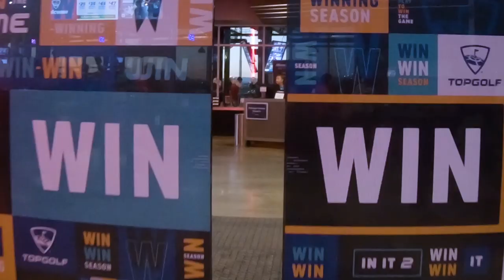Game Changer | Episode 5: Twerk It Out | Topgolf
What happens when three girls are unexpectedly paired-up with three guys for a bay share? Donut holes go flying, twerking gets intense and whole lot of money is on the line. Watch now as Jessimae Peluso hosts this latest episode of GameChanger.

Jessimae Peluso: @jessimaepeluso

ABOUT GAME CHANGER
Topgolf is all about surprising and delighting our guests. Within each episode of Game Changer, we ambush unsuspecting Topgolf guests in a “Cash Cab” inspired game show. Guests must team up in a series of wacky challenges to win cash and prizes. The best part? It all takes place right in their bay, leading up to one final golf shot to double their money. Hosted by comedian and TV personality, Jessimae Peluso. You never know whose game she’ll change next!

About Topgolf:
What started with twin brothers developing a technology to make golf scoring fun, has turned into a global brand focused on connecting people in meaningful ways. Today, Topgolf continues to blend technology and entertainment, golfers and non-golfers, children and adults – to create an experience that makes socializing a sport for everyone. No matter the occasion or who you share it with, we believe every great time starts with play, is fueled by food and beverage, moved by music and made possible through community. Every Topgolf venue features dozens of high-tech, climate-controlled hitting bays for year-round comfort, a chef-inspired menu for year-round deliciousness and hundreds of Associates eager to help create the moments that matter. With 34 venues entertaining more than 10.5 million Guests annually, original content shows, next-gen simulator lounges, competitive tours, pop-up social experiences and the world's largest digital golf audience, Topgolf is truly everyone's game. To learn more and view exclusive digital content, follow @Topgolf